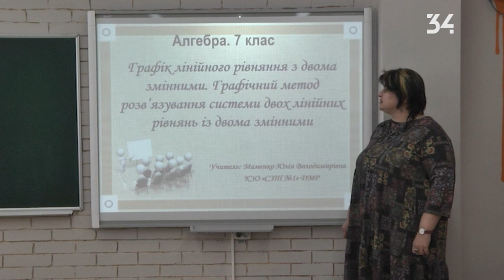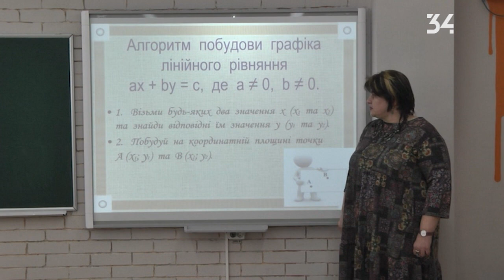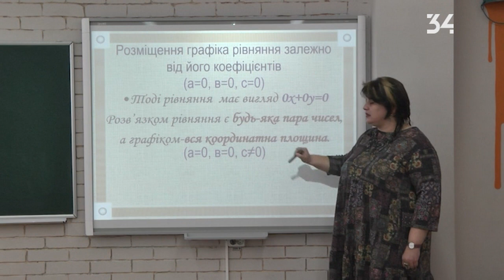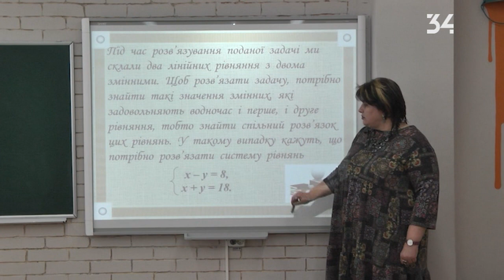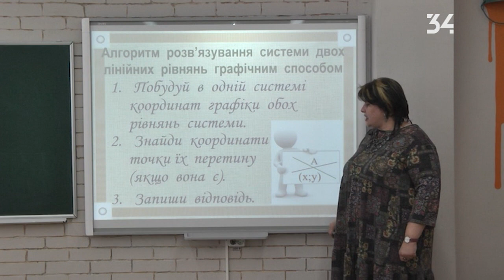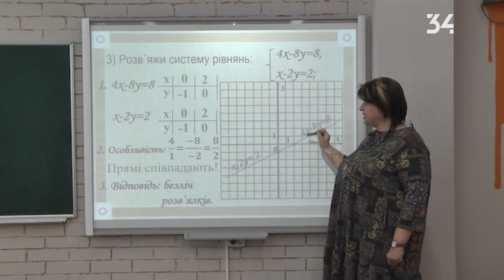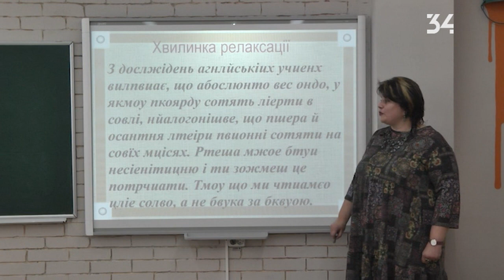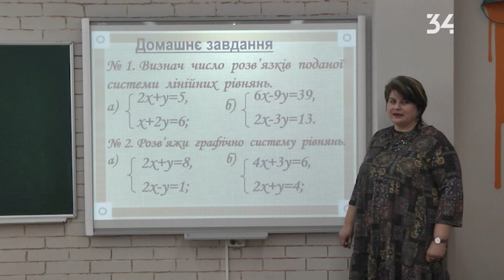Алгебра. 7 клас. Графік лінійного рівняння з двома змінними